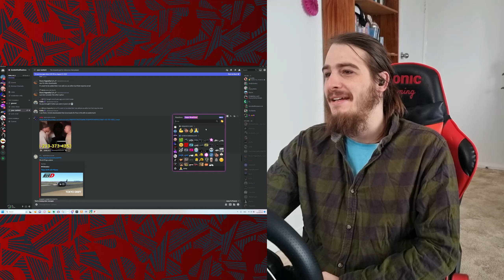Discords Car Memes Are Out The Gate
Heyo Fams! Welcome to today's video.

As always, this was an absolute blast to film. I'm working hard on all different types of content for you and I will be trying to include as many videos as I can on things that you may come across while entering the automotive world. I hope you guys really like this one let me know your favourite part of the video in the comments below.

I will only open Youtube Instagram or Tiktoks Thanks.

Zombie.